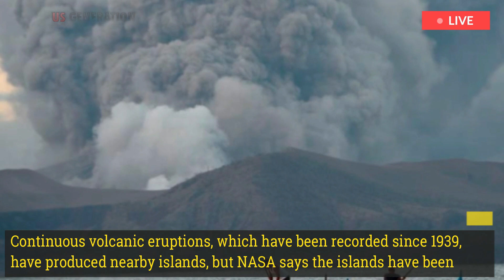WACTH LIVE: Underwater volcano Sharkcano erupts,Potentially Disaster Tsunami north-east of Australia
An underwater volcano in the Pacific Ocean has begun to erupt. Off the Solomon Islands, about 950 north-east of Australia, lies the Kavachi Volcano, one of the most active underwater volcanoes in the Pacific. It's about 15 miles south of Vangunu Island in the Oceanic country. The seabed is about 3,960 feet deep, and the peak is about 65 feet below sea level...
The volcano started erupting last month and the discoloration of the water from the eruption can be seen by satellite data in April and May. Satellite images taken by NASA's Operational Land Imager-2 on Landsat 9 on May 14 now prove the eruption, with volcanic plumes from underwater, visible at sea level. NASA says the volcano is known to have had explosive eruptions caused by the interaction of magma and water...
However, what makes this volcano unique are the creatures that call it home. Kavachi Volcano is also nicknamed "Sharkcano" because in 2015, when the volcano was in a period of calm activity, an expedition to the area found that two types of sharks, including hammerhead sharks, lived near the crater...
This comes after a 2008 study found the volcano was constantly spewing volcanic particles and fragments into the water, making the environment acidic and "very hot", with temperatures reaching 100 degrees Fahrenheit. Other fish are also found living around the volcano...
Populations of jellyfish, small fish and sharks were observed within active craters, raising new questions about the ecology of active underwater volcanoes and the extreme environments in which large marine animals could exist, an Oceanographic article published in 2016 reads...